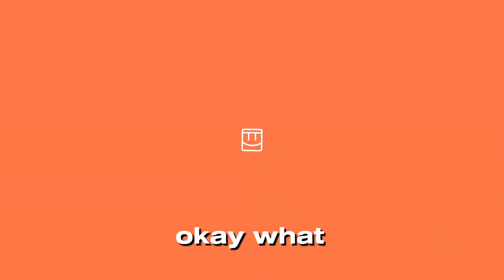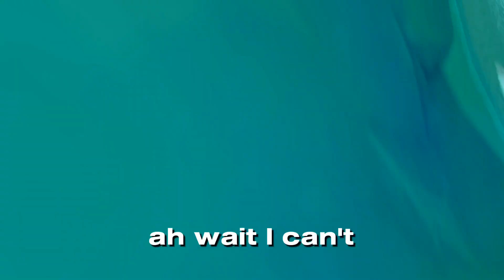TNMT In Recroom | Let's Defeat Shredder!! | Recroom Video